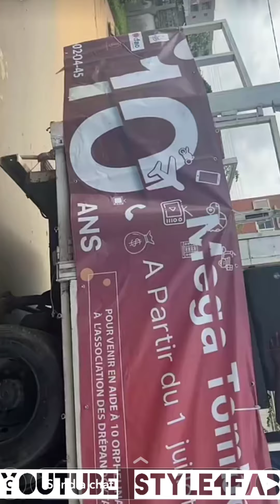TRÈS CONTENTE POUR L'OUVERTURE DE LA NOUVELLE BOUTIQUE 😍| CARMEN SAMA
Carmen Sama et Sidiki diabate